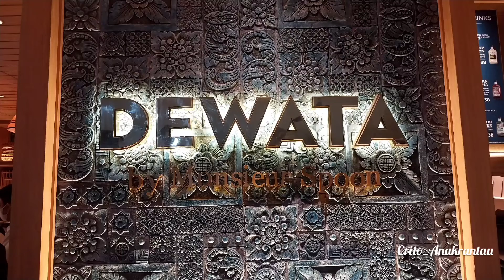Restaurant DEWATA DI SARINAH Jakarta Pusat Part 1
Nikmati makanan indonesian food di DEWATA Sarinah jakarta,tempat sangat nyaman,bersih lingkungan sekitar ya indah pantas untuk berkumpul sama kluarga,rekan kerja atau pun sama pacar